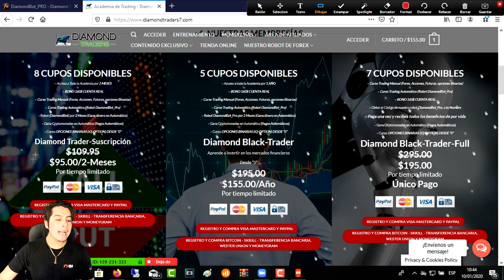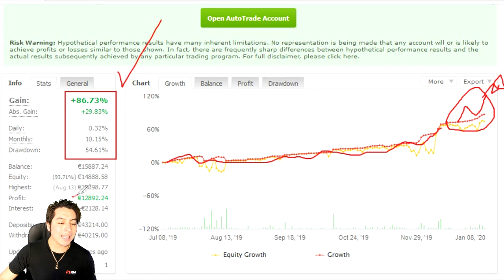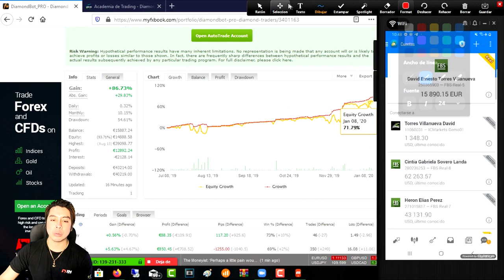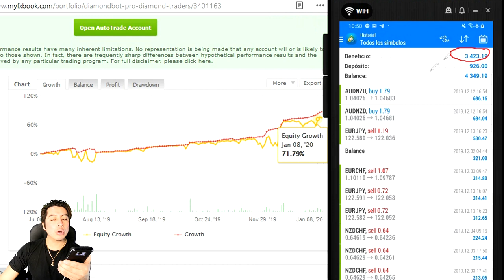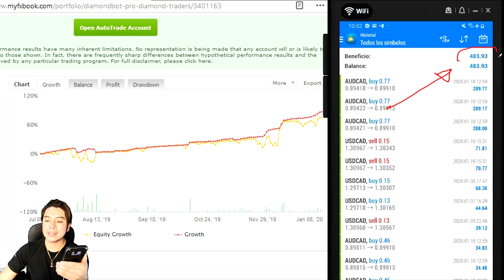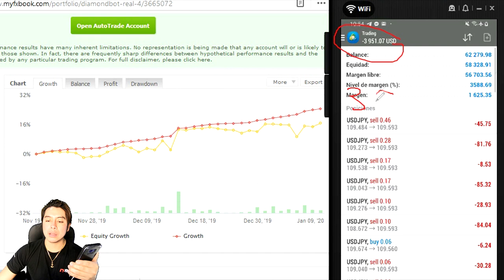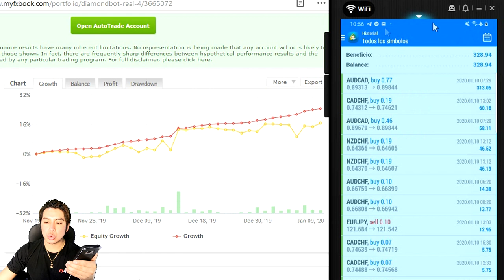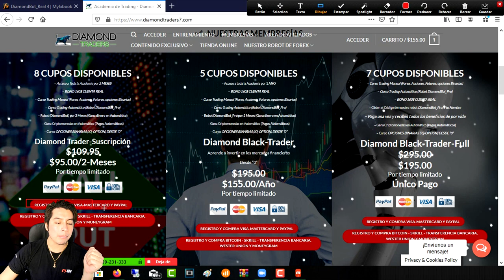📲 📈Robot Ganando 86% en AUTOMÁTICO | DiamondBot_Pro | Últimos Dias de Promoción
Lα cσpiα dε εstε vidεσ,
sεяα dεnunciαdα.
ORIGINAL
📲 📈🔥💵 VAMOS POR TU ÉXITO Y LIBERTAD 💵🔥📈📲